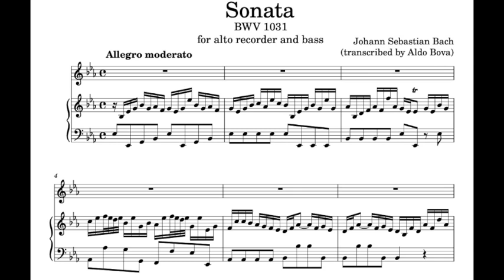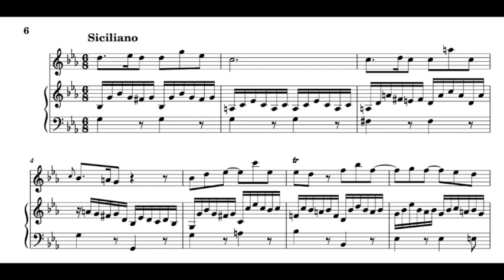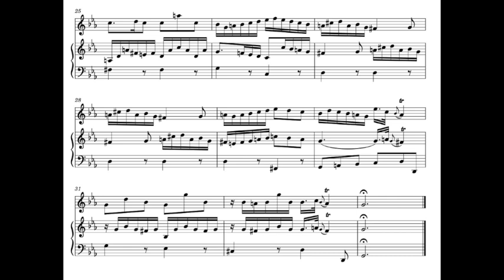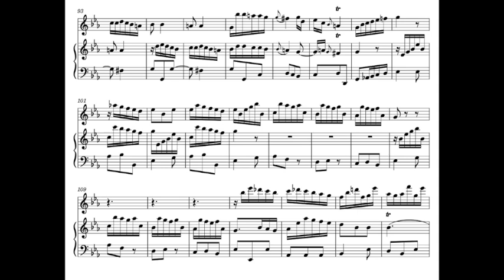J.S.Bach, Sonata BWV 1031, for alto recorder and harpsichord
Aldo Bova, alto recorder A=440, in grenadilla, Aura Conservatorium Coolsmav